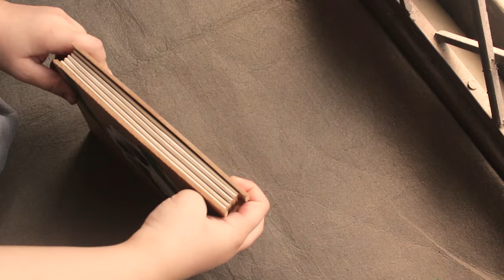DIY Long Stitch Book Binding | Ink/Coffee Stained Pages | Prompt - Venom | Markedcrafters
Hello! I am doing bookbindvember21 on Instagram and for my 1st prompt VENOM, I choose this cover for my sketchbook with ink/coffee stained pages. I did long stitch book binding to go along with it. Hope you love it as much as I did making it. :)

TIMESTAMPS:
INTRO 0:00​​
MATERIALS 0:10
COVER  0:12
PAGES 1:50
MARKING THE SPINE DRAWING 2:23
MARKING AND MAKING HOLES 2:38
THREAD COUNT FOR 1ST SIGNATURE *same as the rest! 3:21
BINDING FIRST SIGNATURE 3:30
BINDING SECOND SIGNATURE 4:47
THREAD COUNT AND BINDING FOR 3RD SIGNATURE 5:31
CONTINUE  BINIDING THE REMAINING TWO 6:41
BOOK PRESS TIME! 7:03
PAINTING THE SPINE 7:16
DONE WITH THE SKETCHBOOK! 7:38
OUTRO 8:20

MY SUPPLIES
• 8 by 6" cartridge sheets + 5  signatures
• 8.5 by 6.5" Brown boards
• Two black card pieces for covers
• Black card for spine: 6.5" length, 7" width
• Glue
• Awl
• Cutting mat
• Sewing thread
• Bonefolder
• Scissors
• Cutter